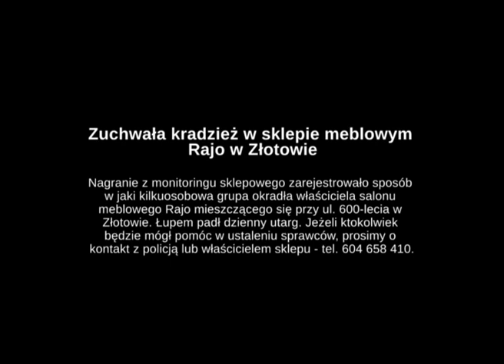Zuchwała kradzież w sklepie meblowym Rajo w Złotowie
Nagranie z monitoringu sklepowego zarejestrowało sposób w jaki kilkuosobowa grupa okradła właściciela salonu meblowego Rajo mieszczącego się przy ul. 600-lecia w Złotowie. Łupem padł dzienny utarg. Jeżeli ktokolwiek będzie mógł pomóc w ustaleniu sprawców, prosimy o kontakt z policją lub właścicielem sklepu.